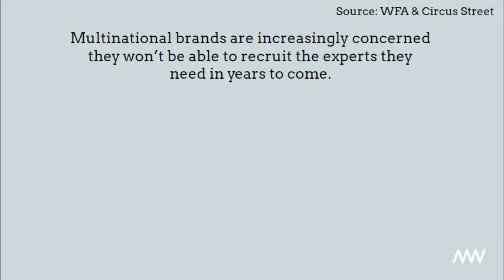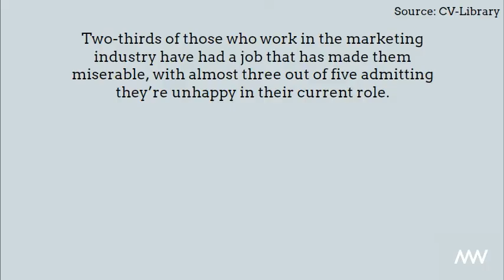5 killer stats 13 November 2017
Consumer spending takes a hit

Consumer spending shrank by 2% in October, the fastest year-on-year decline in four years and the fifth monthly decline in six months.
Clothing and footwear sales fell by 9%, food and drink was down 2%, while recreation and culture declined 2.9%.
Source: Visa
The marketing skills gap

Multinational brands are increasingly concerned they won’t be able to recruit the experts they need in years to come.
Artificial intelligence was the main area of concern, cited by 73% of respondents, followed by programmatic on 62% and the internet of things on 52%.
“A changing marketing landscape is creating new challenges for the large multinationals in WFA membership and they need additional skills relating to newer disciplines such as data analytics. Whether that talent is sourced internally or externally, clear marketing capabilities programmes are a vital part of managing resource and demonstrate how central teams are investing in their people,” Rob Dreblow, head of marketing services, WFA
Source: WFA
British advertising’s biggest ever Christmas

This Christmas is expected to see the largest ever seasonal ad spend, with advertisers investing close to £6bn in the final quarter of 2017.
That means spend at Christmas has increased 37% since 2017 as brands compete to be top of mind.
Source: AA/Warc
Miserable marketers

Two-thirds of those who work in the marketing industry have had a job that has made them miserable, with almost three out of five admitting they’re unhappy in their current role.
That puts marketing at the top of a list of industries most affected by low job satisfaction, with 51% saying they find the work unfulfilling and 49% that they feel let down by the lack of opportunities.

1. Marketing – 57.1%
2. Legal – 54.5%
3. Hospitality – 53.3%
4. Accounting – 50%
5. IT – 50%
Source: CV-Library
Marketers lack understanding about ePrivacy law reform

Three in 10 marketers have no awareness of upcoming ePrivacy Regulation reforms.
For those that are aware, the biggest concerns are having to provide an opt-in for B2B marketing (31%), consent requirement for cookies (26%) and an opt-in for tele-marketing (25%).
Source: DMA